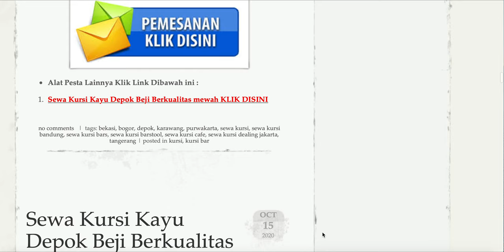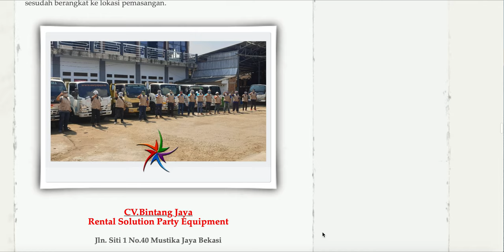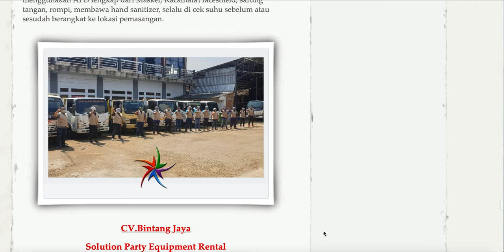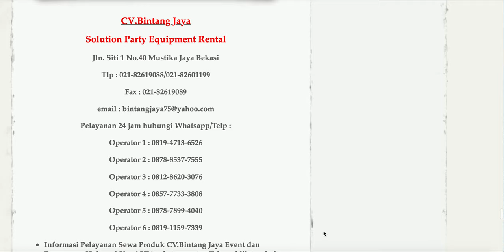MELAYANI SEWA TENDA DAN SEWA KURSI MEJA EVENT NASIONAL DAN KELUARGA 021-82619088